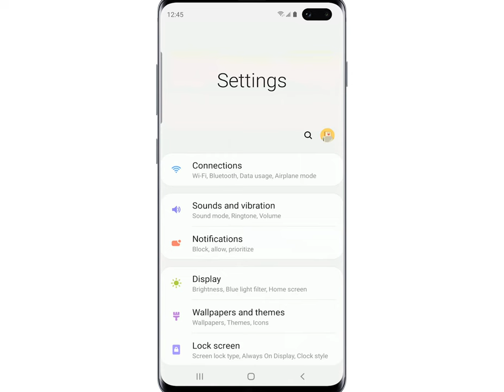How to use the Blue Light Filter feature to rest your eyes on a Galaxy phone | Samsung US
Nothing's better than relaxing in bed watching funny videos or playing your favorite game, but the harsh blue light can keep you up way past bedtime. You don't have to ditch your phone after 10pm- just turn on the Blue light filter! You can also schedule it to activate, so you don't even have to think about it.